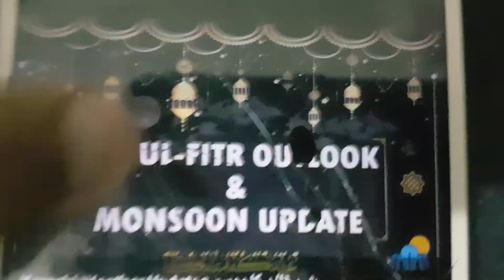karachi eid-ul- fitr outlook 🌬🌫